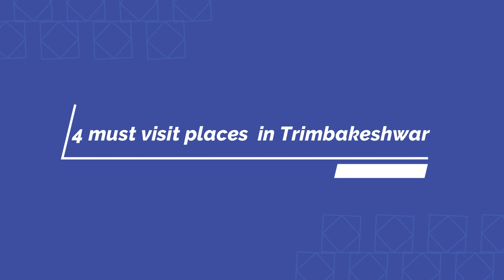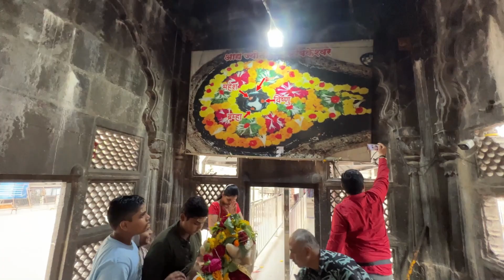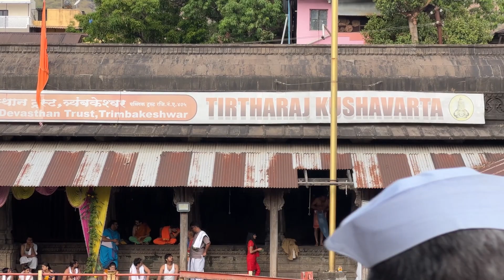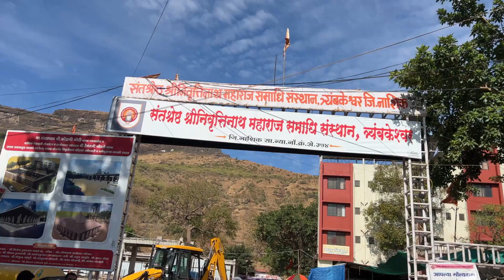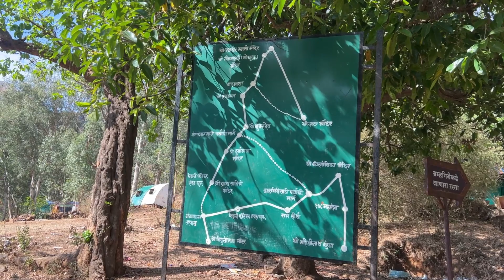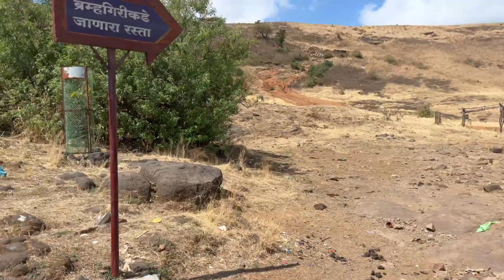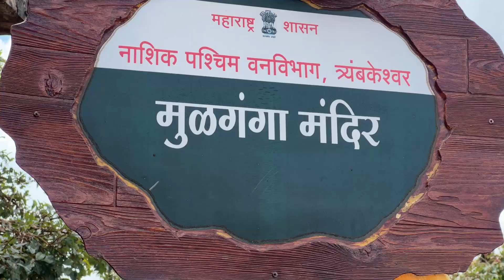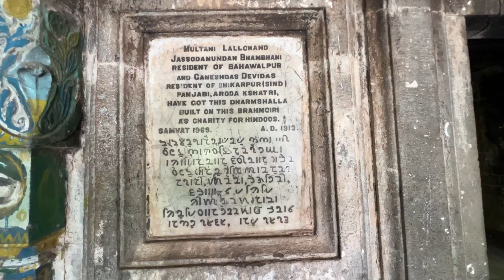Trimbakeshwar Jyotirlinga Darshan || Kushavarta Kund || Brahmagiri Parvat || Trimbakeshwar Tour 2023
Father :- Nikunj vatanawala
Son :- Jay vatanawala

1.Trimbakeshwar:- It was constructed by third Peshwa Balaji Bajirao (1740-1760) on the site of an old temple. Trimbakeshwar Temple is a religious centre having one of the twelve Jyotirlingas . The city of Trimbakeshwar is located at the foot of Brahamagiri hill ,height of which is 3000 feet above sea level.

2. kushavarta kund :- This 21 ft deep Kund was built in 1750 having natural aquifers. It is said to be the place from where sacred river Godavari remerges after disappearing at Bramhagiri hills, and hence the superior holiness of this Tirtha.

3 Brahmagiri Parvat :- Brahmagiri is a hill in the Western Ghats of Maharashtra.[1] It is situated in Nashik District in the Indian state of Maharashtra. Trimbakeshwar Shiva Temple is located near this place. The origin of the sacred Godavari river is near Trimbak. It flows for 1,465 kilometres (910 mi), first eastwards across the Deccan Plateau then turns southeast, entering the West Godavari district and East Godavari district of Andhra Pradesh, until it splits into two watercourses that widen into a large river delta and flow into the Bay of Bengal.[2][3]

Travel vlog
Travelling vlog
Trip
Surat
Trimbakeshwar
Vlog
Trimbakeshwar mandir
Brahmagiri Parvat
kushavarta kund
Trimbakeshwar Jyotirlinga
Mahadev Darshana
Nashik Darshan
Proper Information Video
Proper Tour 2023